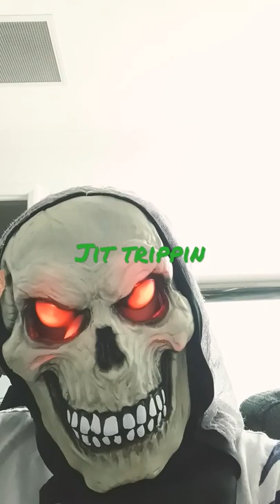How real boxers are so good😏😑👿💀